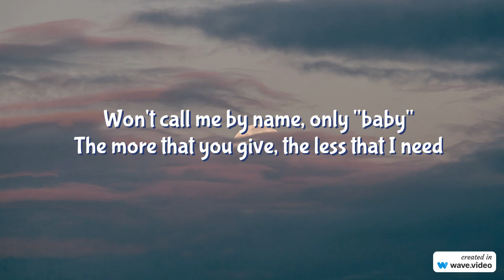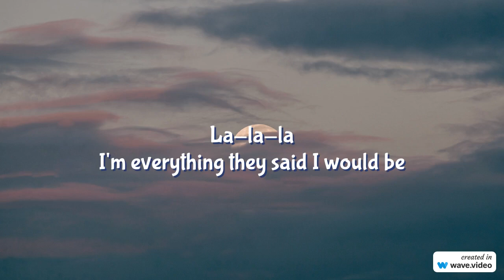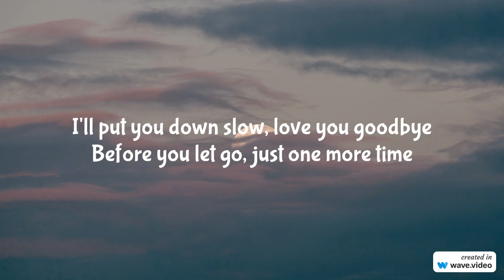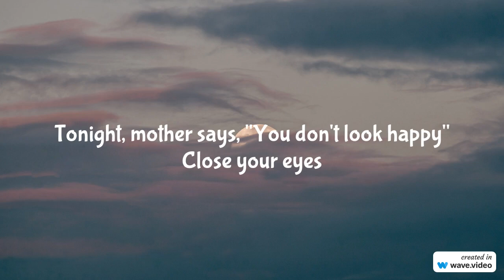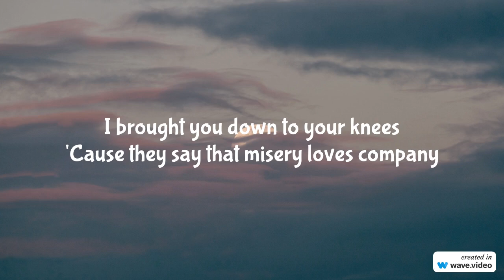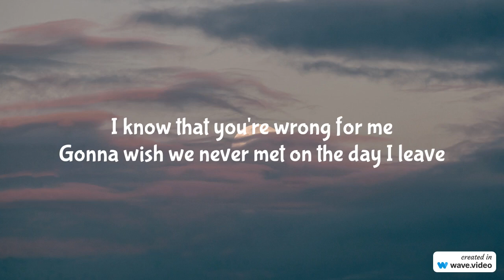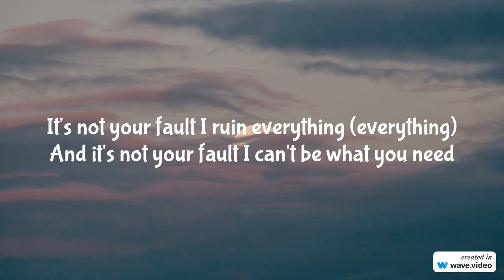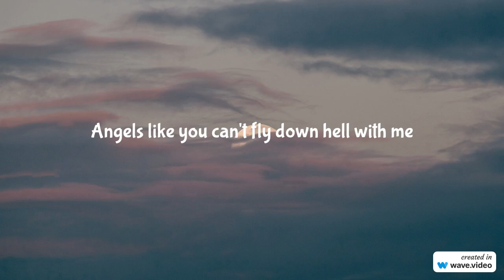Angels Like You - Miley Cyrus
Lyrics:-